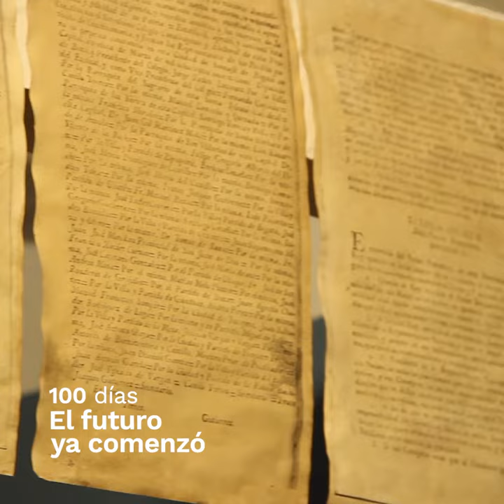Rutas itinerantes de cultura en el país.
¡Llevamos la cultura a los territorios! Los colombianos pueden disfrutar de diferentes actividades culturales con las exposiciones itinerantes que realizamos con el apoyo del Banco de la República Los girardoteños fueron los primeros en disfrutar esta exposición.